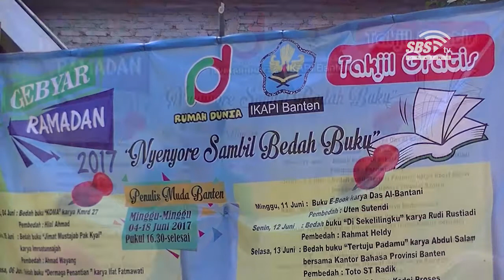Gebyar Ramadhan Ngabuburit Sambil Bedah Buku rumah dunia 2017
Satubanten TV - Komunitas Rumah Dunia menggelar acara bedah buku sambil menunggu waktu berbuka puasa.

Acara tersebut sudah rutin digelar Komunitas Rumah Dunia sejak tahun 2010.

Acara yang bertajuk “Gebyar Ramadhan Nyeyore Sambil Bedah Buku sudah dimulai pada hari Minggu, tanggal 4 Juni dan akan sampai 18 Juni 2017, yang di buka setiap jam 16.30 sampai dengan selesai.(SBS018/jk)